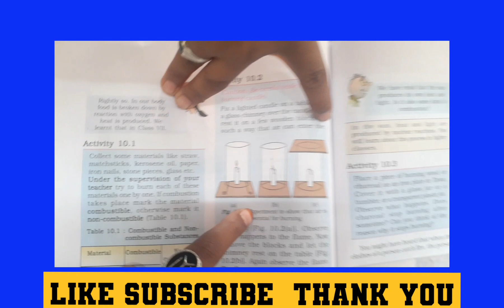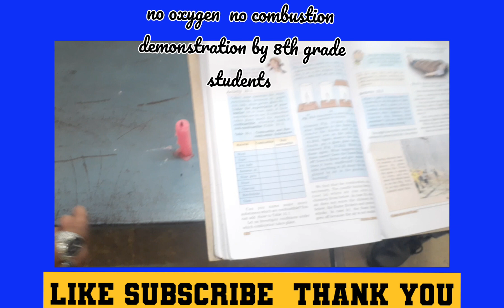combustion needs oxygen burning needs oxygen activity 8th class physical science